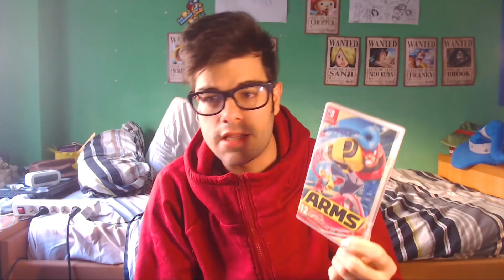LA MAYOR DECEPCIÓN DE NINTENDO SWITCH DE 2017 | Opinión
Hola camaradas, soy Josanguz! En este vídeo quiero contaros lo que es para mi el peor fracaso, fallo, decisión o cagada de Nintendo con su Nintendo Switch este año. Y es por su nueva IP Arms, de la que muchos han dejado de jugar y lo han dejado aparcado. ¿Por qué ha sido así? ¿Podría haber sido uno de los mejores juegos del año si se hubiera hecho bien, o no iba a dejar de ser una mierda? ¿O quizás un buen titulo de juegos de lucha? Nintendo Switch tienes fallos, virtudes y cosas que le faltan, pero sin duda para mi, esto ha sido su mayor error.